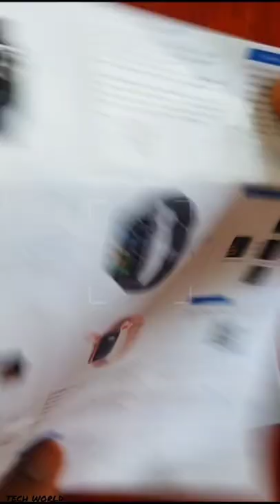apple copy unboxing#shorts